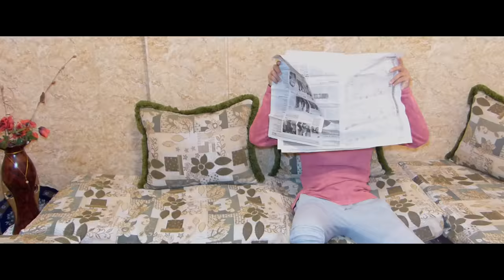Le Cinéma (Episode 01: Les Films Algériens) - Podcast DZ 2017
Le premier épisode qui parle du Cinéma Algériens.
Le Parin(GodFather) version algérienne, Zit Ziben Le Film.
          IMPORTANT:
-Tout Re-Upload non autorisé de nos vidéos seras signalé et supprimé.
-Dans les Commentaires, Respecter les autres, Pas d'insultes, pas de pubs ou de spams, si-non votre commentaire sera supprimé.